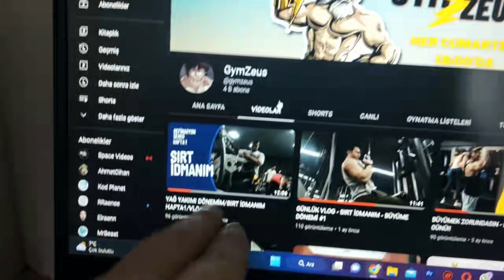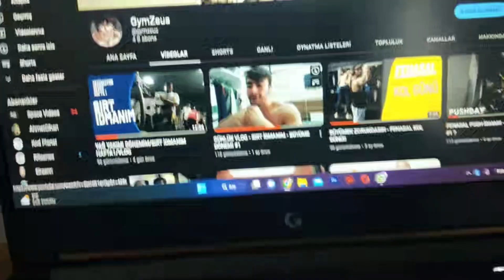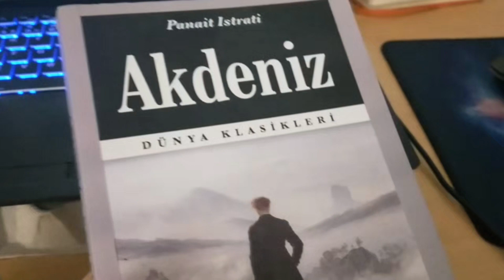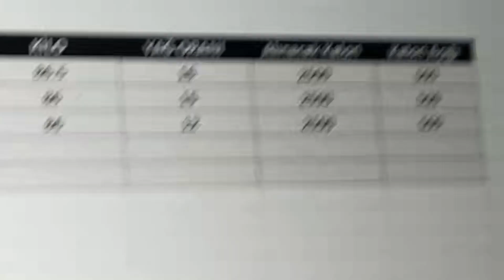ÖLÇÜM GÜNÜ - DEFİNASYON DÖNEMİ/OMUZ İDMANIM HAFTA2/VLOG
Selam millet ben Hüseyin, teeekrardan hepinize merhabalar uzun zaman oldu , kendime yeni bir düzen kurdum ve bu düzen içerisinde artık düzenli olarak youtube kanalıma sizler için içerik üretmek de  var  artık her hafta cumartesi günü saat 18.00'da youtube kanalıma sizler için en önemlisi de geçmişe dönüp bakabileceğim anılar biriktirmek için video yüklemesi yapacağım.

Bugün definasyon döneminde değiştirmiş olduğum OMUZ idmanım, çalışma stilim, beslenme stiim bunları nasıl gerçekleştiriyorum gün içerisinde neler yapıyorum bu definasyon serisinde sizlere bunu göstereceğim.

Geçmişte yaptığım definasyon hatalarını yapmamanız için önemli konuların altını çizecek ve sizlere anlatacağım, idmanımla alakalı programın detaylarına yorum kısmından ulaşabilirsiniz.